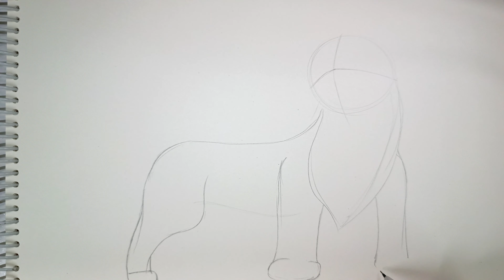How to Draw Arcanine | Step by Step Art Tutorial | 4K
Let's Draw Pokemons!! Draw and color an Arcanine with me! A step-by-step tutorial for drawing an Arcanine from Scratch!!